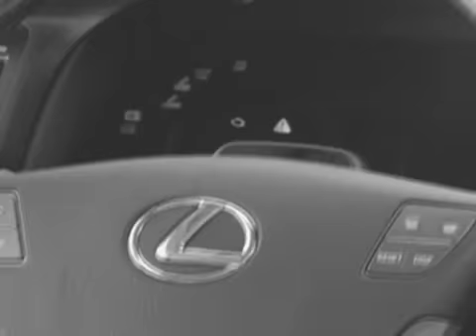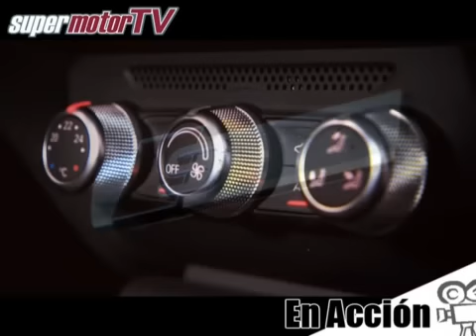Audi A1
Por fin llega hasta nosotros la nueva creación de la marca de los cuatro aros. Un prodigio de personalización, tecnología, potencia y equipamiento en "envase reducido".
Toda la información del mundo del Motor y más vídeos de coches y